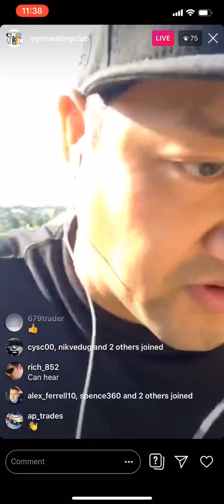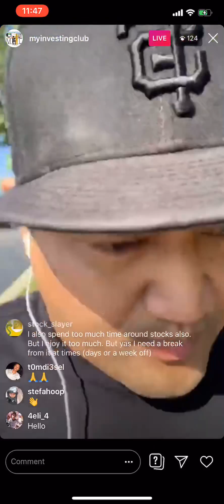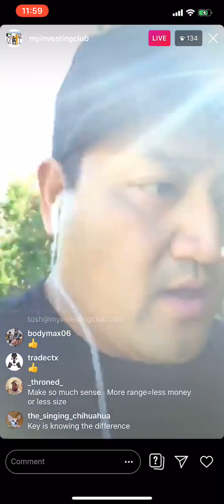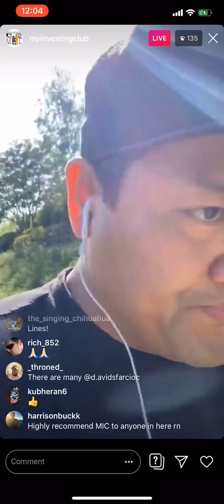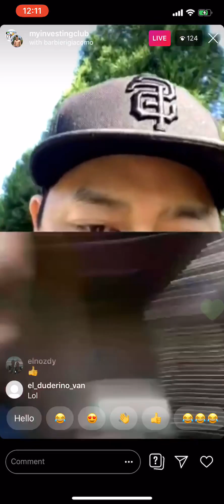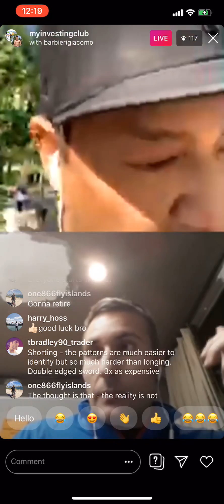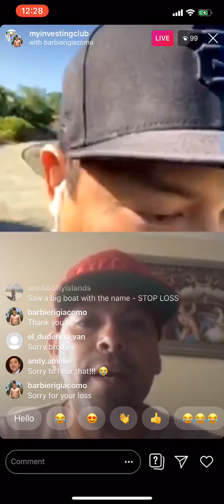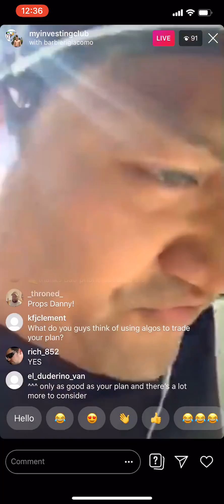How To Protect Your Gains Trading In The Market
- Take a day off.
- Prepare for the markets.
- How to trade in the summer!
- RISK MANAGEMENT!

MyInvestingClub.com/Tax

1. Being a part of a very exclusive trading community
2. Access to endless amounts of decades of knowledge
3. Making MONEY!